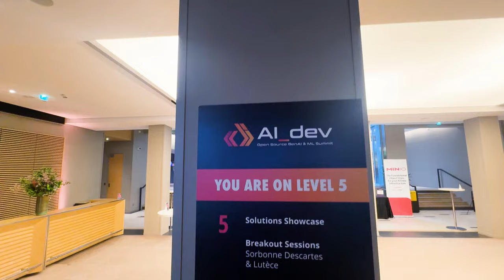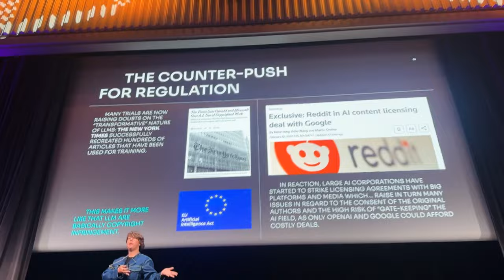AI_dev: Open Source GenAI & ML Summit Europe 2024 Highlights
Stay up to date on all things AI, don't miss the next AI_dev event in Hong Kong, 21-23 August, 2024